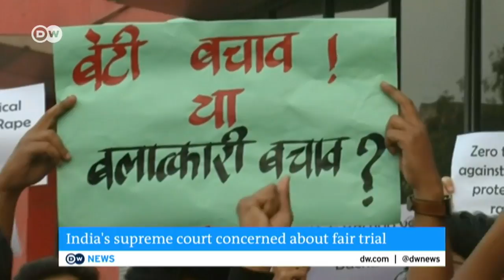Meghna Pant | Kathua Rape Case | DW News